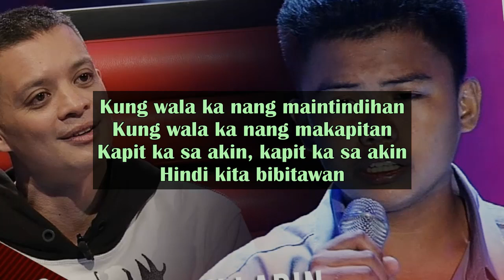Darvic Villarin - 'Wag Ka Nang Umiyak LYRICS Blind Audition The Voice Teens Philippines 2020